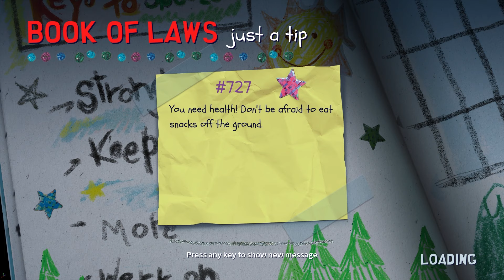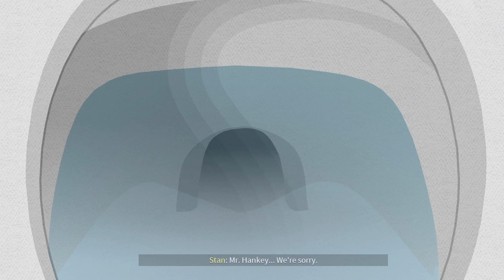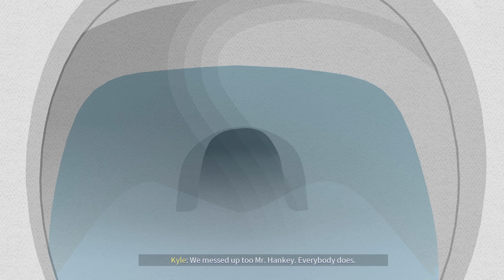South Park: Snow Day - Gameplay Walkthrough Part 5 - Chapter 5: Hell's Pass! ENDING!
South Park Snow Day Gameplay Walkthrough Part 5! Chapter 5 Hell's Pass Gameplay

From South Park Digital Studios, the studio that brought you South Park: The Stick of Truth, South Park: The Fractured but Whole, and South Park: Phone Destroyer comes the next chapter in the journey of the New Kid. Join Cartman, Stan, Kyle, and Kenny, in three-dimensional glory, to celebrate the most magical day in any young child’s life - a snow day! A massive blizzard has thrown the town into chaos and, more importantly, canceled school. Play with up to three friends, use matchmaking, or solo the game with ally bots and battle through the snow-piled town of South Park. Engage in frenetic, action-packed combat against warring factions in an all-new story where you make the rules. Equip unique weapons and deploy devastating, upgradable special abilities on a new adventure to save the world and enjoy a day without school. It’s a snow day, dude!